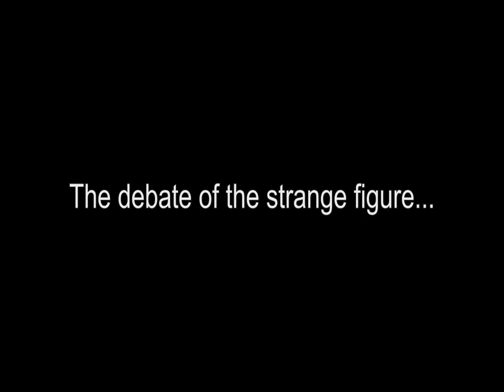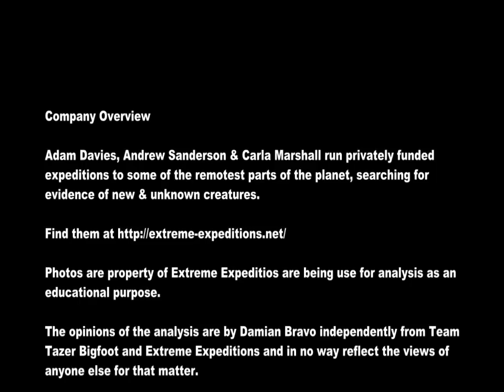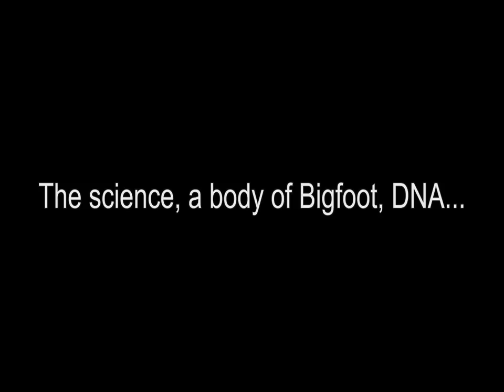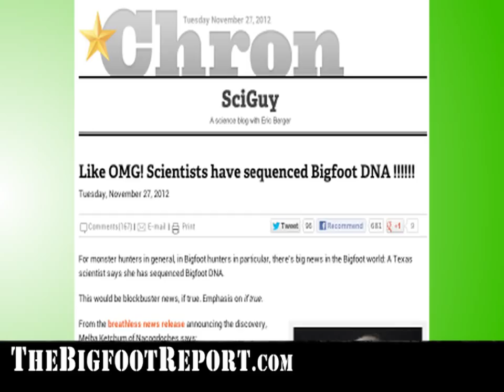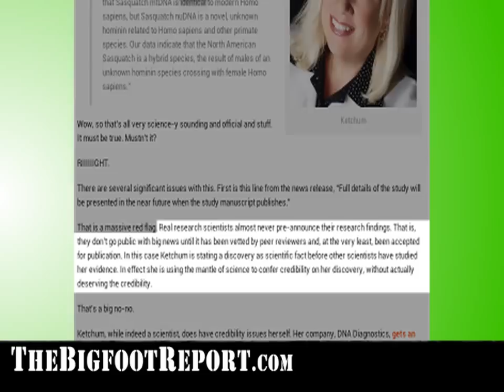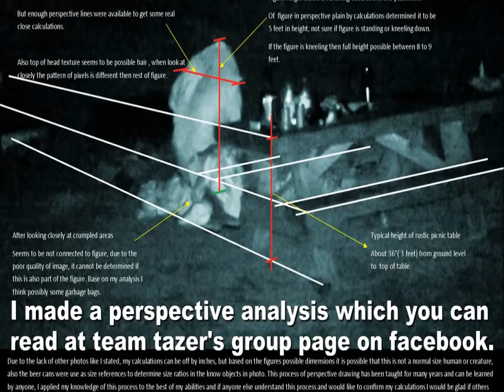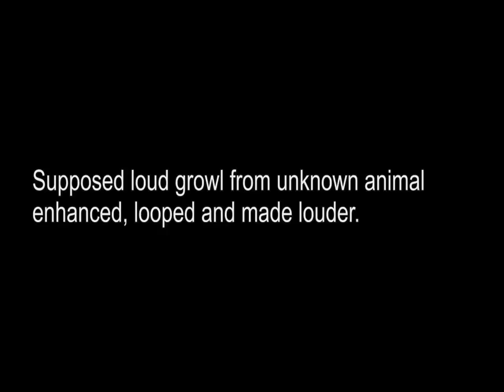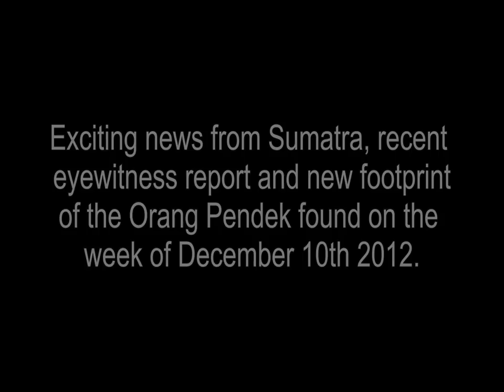Adam Davies - The Search for Bigfoot in America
In September 2012 world renowned adventurer and tracker Adam Davies arrived in America to search for evidence of the existence of Bigfoot. Davies has been part of several documentaries for Monster Quest on the Orang Pendek and the search for the Yeti. It was on this expedition that the hugely debated trail cam photo and one second video showing a strange figure was taken. Some say the figure in the footage is a Bigfoot and to others it is just a photo and video of someone in their sleeping bag possibly smoking.

This interview/documentary looks deeper into the events prior to Adam Davies that led him and the team from Extreme Expeditions to come to the U.S. to look for one of the most elusive creatures in the world, Bigfoot.

They arrived in Washington State and decided to work with a researcher that many feel is controversial and some say has questionable credibility. Lori Simmons, the daughter of well-respected Bigfooter Donald Wallace, who had over 2 decades searching for proof of the existence of Bigfoot. Lori co-authored her father's book "Tracking Bigfoot" and is now following in her father's legacy.

My good friend, researcher, and Bigfoot myth and legends historian Damian Bravo, who is also featured in this video, wanted to give us an uncommon view at the human side of those that dedicate themselves to finding the many cryptids that are not supposed to exist. Due to some commitments he had at the time, he was not able to put this video together and asked me to help him in the editing. Neither Damian nor I are professional film makers and I did my best to put this together to show the fascinating story Damian was able to bring to life about Adam Davies and the debate of the strange figure. The video has some small issues that I could not fix, such as a bit of skipping, but the audio is great and the story is all there. I know it is not perfect but I do hope you look past these things and get a new insight into this quest to find Bigfoot.

Regards
Brian Delemos